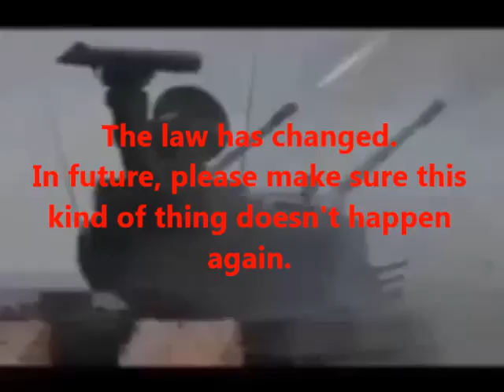East China Sea Fighter Squadron.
Permanent Court of Arbitration
Gaven Reefs, Cuarteron Reef, Hughes Reef, Fiery Cross Reef, Subi reef,
South China Sea. Spratly Islands. Paracel Islands. Johnson South Reef. Subic port. Cam Ranh Bay. Natuna Islands.
Mischief Reef. Scarborough Shoal. Royal Malaysian Navy
US Navy. Indonesian Navy. Philippines Navy. Vietnam Navy.
Indian Navy.Taiwan Navy. Thai Navy. Malaysian Navy. Bhutan military. Benin Armed Forces. Bangladesh Army

United States military.
French military.
Canadian military.
Italian military.
India military.
Taiwan military.
Turkish military.
Saudi Arabia military.
Republic of the Philippines military.
Kingdom of Bhutan military.
Brazilian Armed military.
Mexico military.
South Africa military.
Australian military.
Argentina military.
Republic of Indonesia military.
Republic of Singapore military.
Democratic Socialist Republic of Sri Lanka military.
Federal Democratic Republic of Nepal military.
People's Republic of Bangladesh military.
The Democratic Republic of Timor-Leste military.
Brunei Darussalam military.
Socialist Republic of Viet Nam military.
Malaysia military.
Kingdom of Thailand military.
Republic of Maldives military.
Mongolia military.
Lao People's Democratic Republic military.